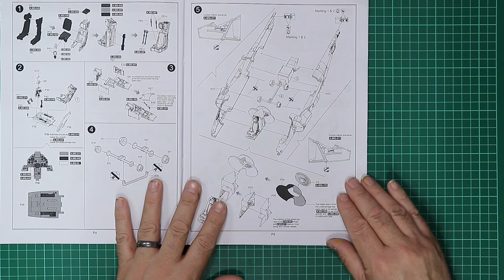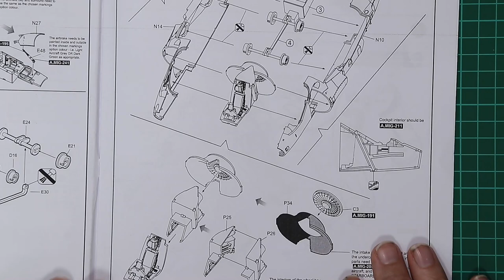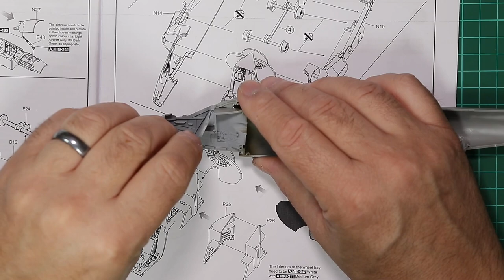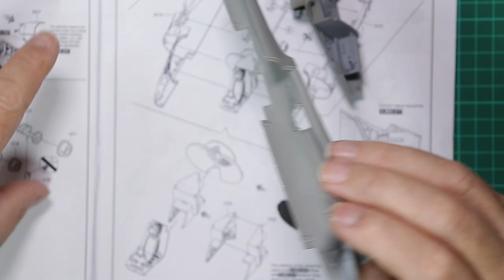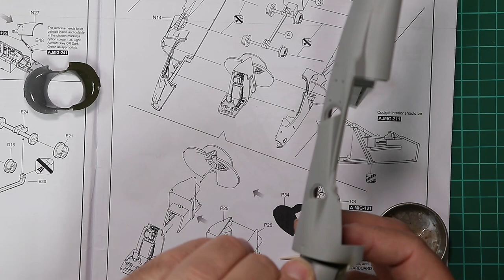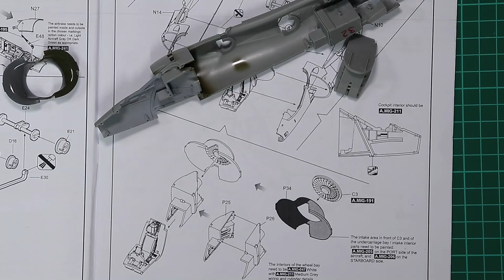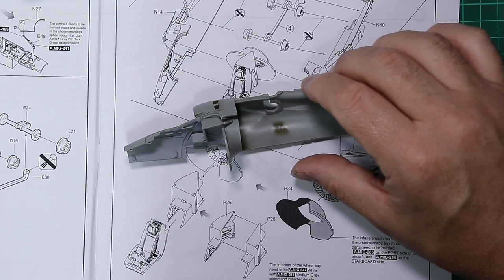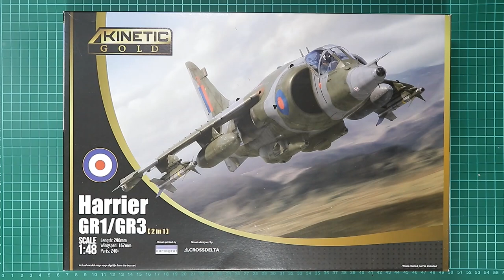Kinetic Harrier Gr3 Build Part 1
In part one of the Kinetic Harrier Gr1/Gr3 build the intakes and cockpit are added to the model before the fuselage halves are joined